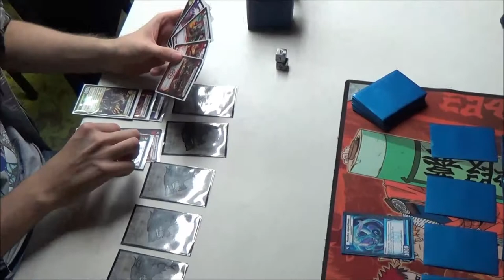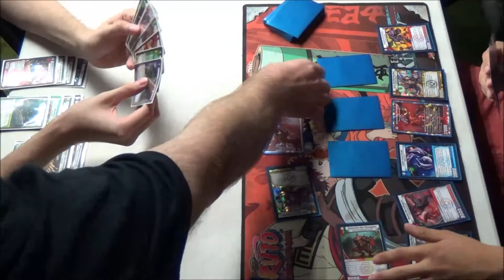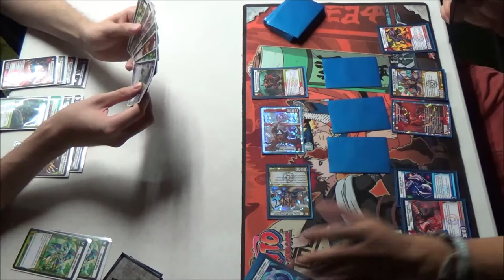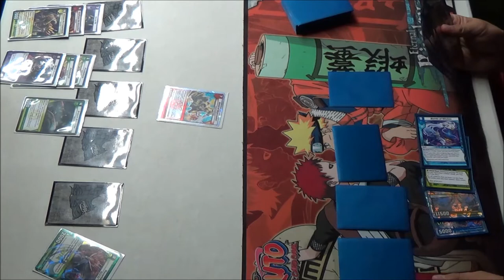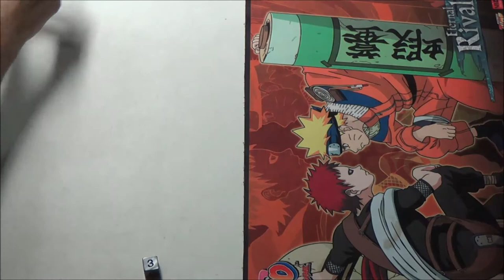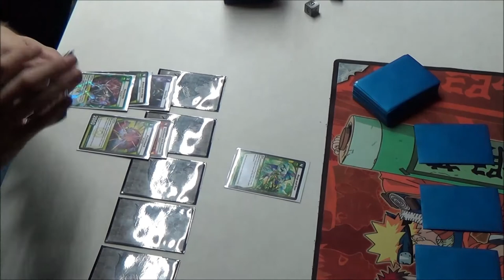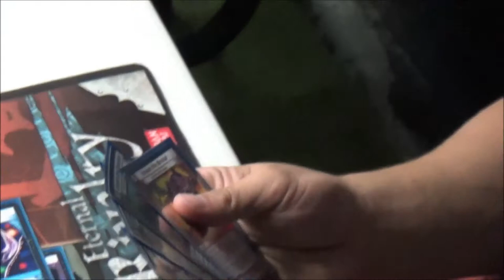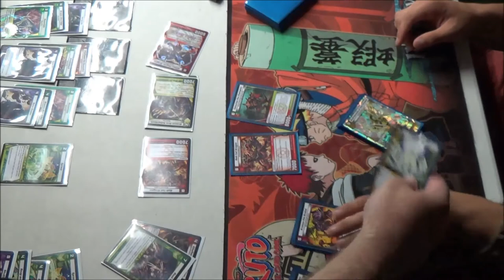KAIJUDO - KMC Tyler TX - Rd 2 Feature Match - @Slatefield (DSaberBolt) vs Tommy Gulde (5 Civ Aggro)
KMC Tyler TX Round 2 feature match. Scott Rivers (DarkSaberBolt) vs Tommy Gulde (5 Civ Aggro). Enjoy!

Huge thanks to THE CASTLE for running such a great Kaijudo Master Challenge.